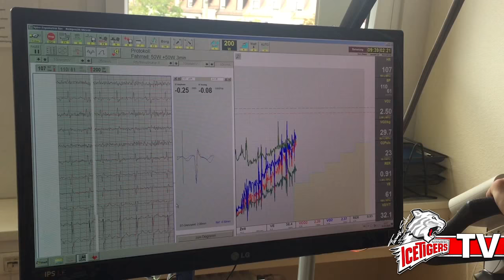Steven Reinprecht beim medizinischen Test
Für jeden Spieler ist er vor der Saison obligatorisch: der medizinische Test bei den Mannschaftsärzten. Wir haben Steven Reinprecht mit der Kamera begleitet und natürlich auch mit ihm gesprochen.